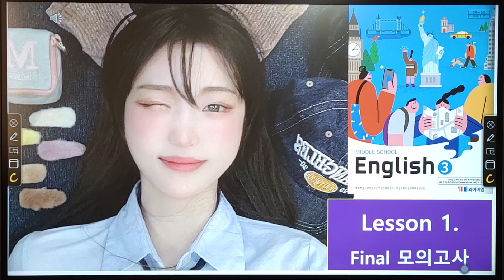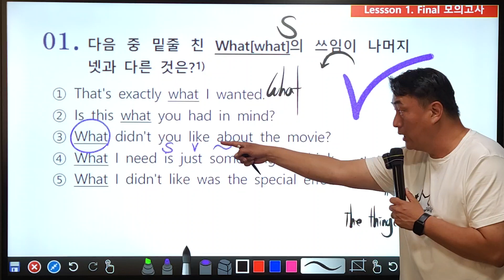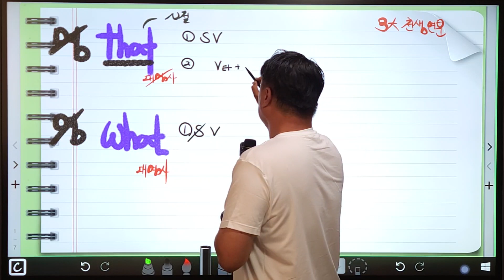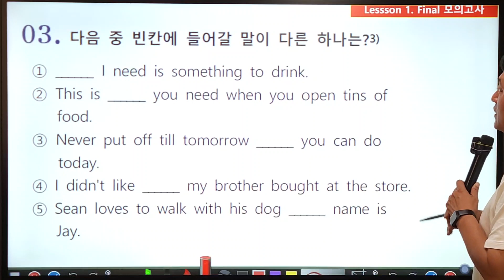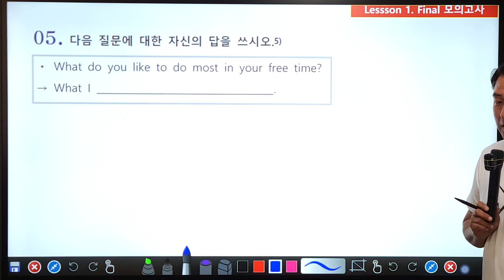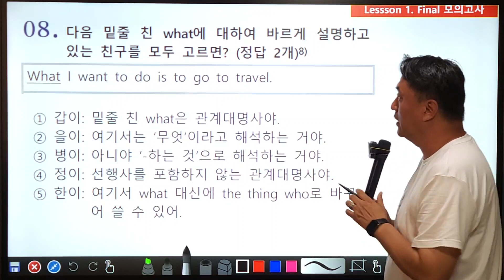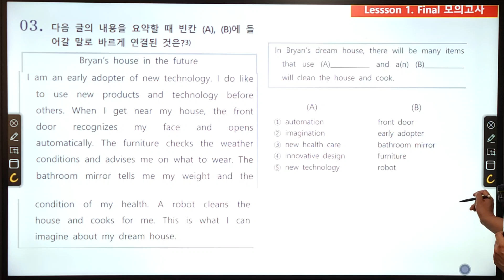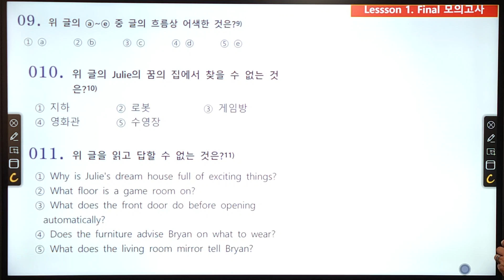용문 중3전문! 1과 Final Review 수업!